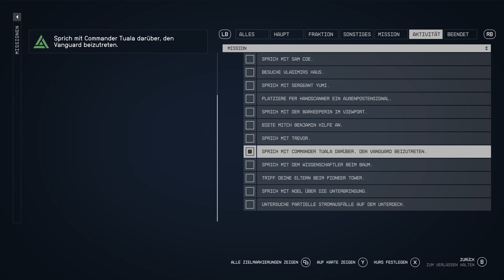Starfield | Den UC Vanguard beitreten, Teil 1 - Supra Et Ultra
Starfield entführt dich in die Weiten des Weltraums, wo du als Entdecker neue Planeten besuchst, Raumstationen erkundest und deine eigene interstellare Geschichte schreibst.

Alle Fraktionaufgaben in Starfield / All Faction Quests in Starfield
Alle Fraktionsmissionen in Starfield / All Faction Missions in Starfield

UC Vanguard beitreten, Teil 1 - Supra Et Ultra
Join UC Vanguard, Part 1 - Supra Et Ultra